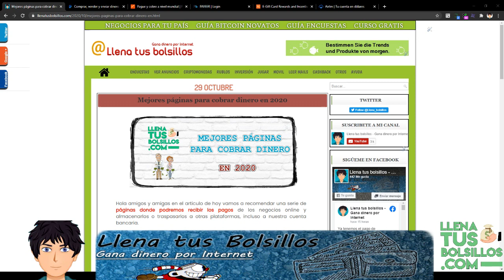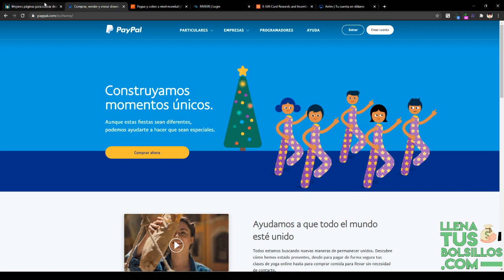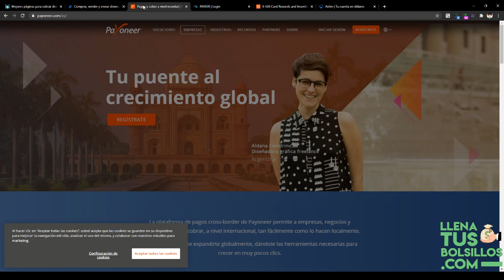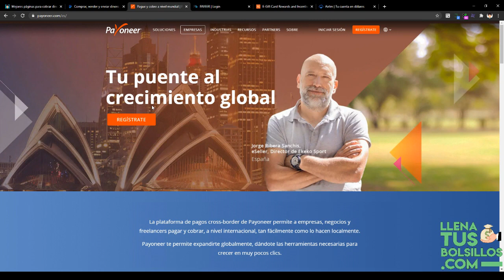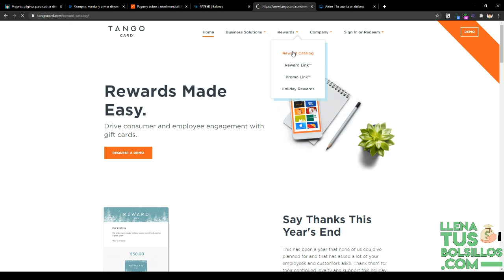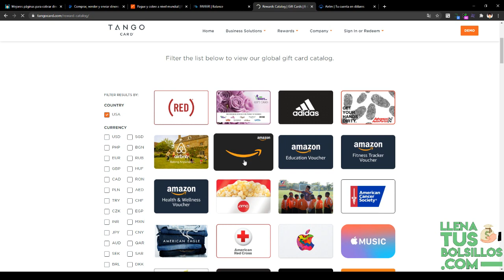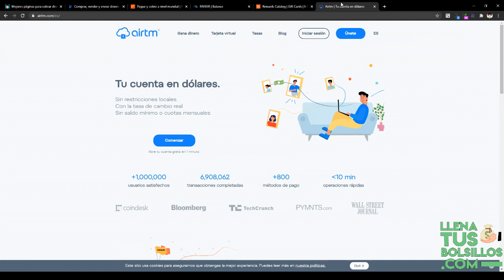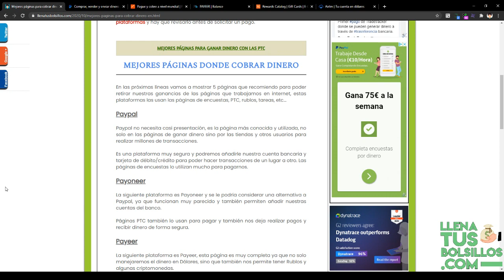Las 5 mejores páginas para guardar y gestionar nuestro dinero online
🔴  NUEVO VÍDEO   🔴

En el vídeo de hoy tenemos varias recomendaciones donde hablaremos de las 5 mejores páginas donde guardar nuestro dinero, realizar pagos o recibirlos.

Son las 5 principales páginas donde gestionar nuestro dinero, que recomendamos desde LlenaTusBolsillos y que además son muy seguras.

● Llenatusbolsillos.com